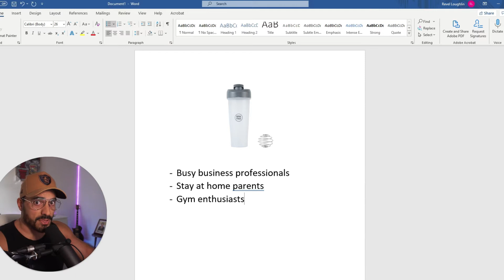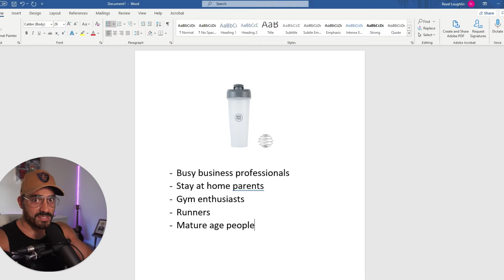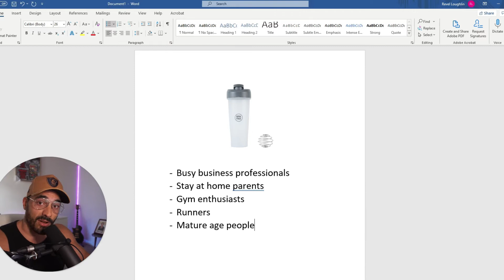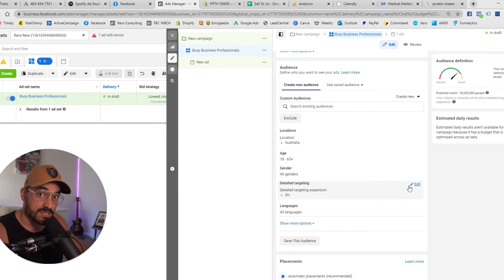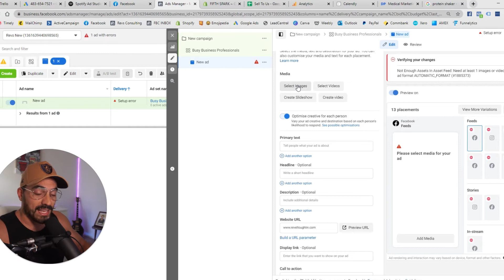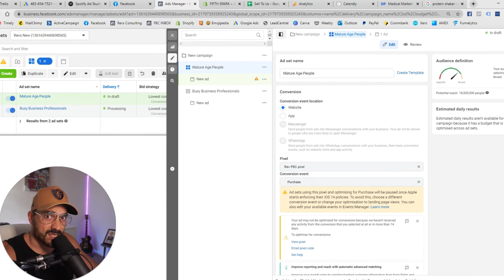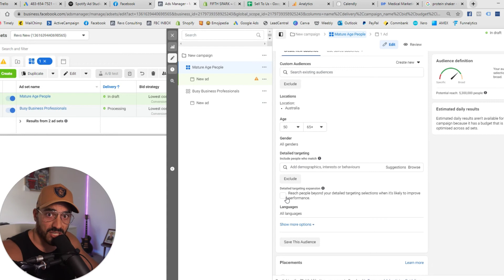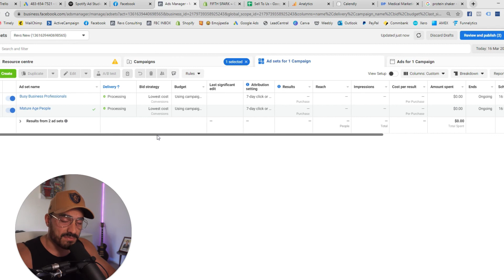Low Budget Option using Avatars on Facebook Ads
Revs Consulting Facebook Marketing Tip - "Low Budget Option using Avatars on Facebook Ads"

For tips on Facebook Advertising follow:

Stereo App: @revelloughlin